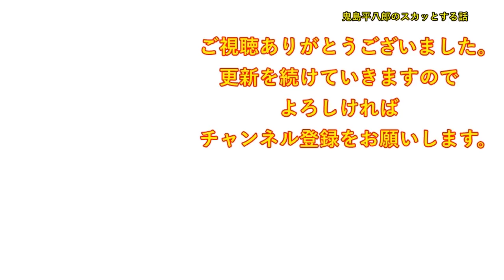絆創膏をしたままお風呂に入って、お風呂で取れて忘れてきてしまった。旦那「こんな不衛生なもの、置きっぱなしにしてんじゃねーよ！」私「あ、忘れて・・え？！」【修羅場】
DOVA-SYNDROME